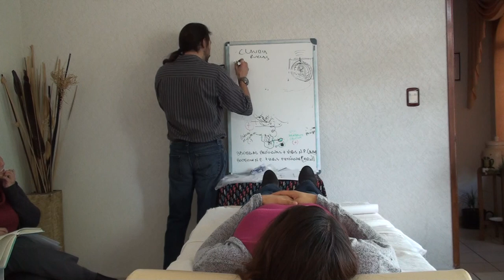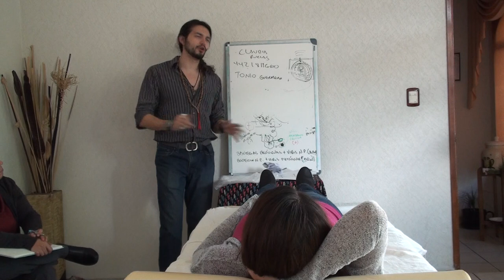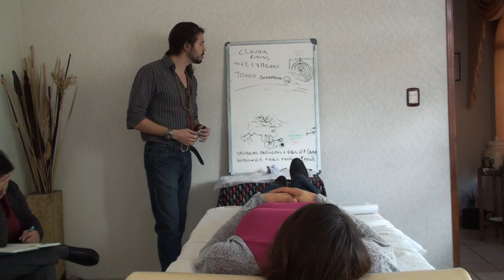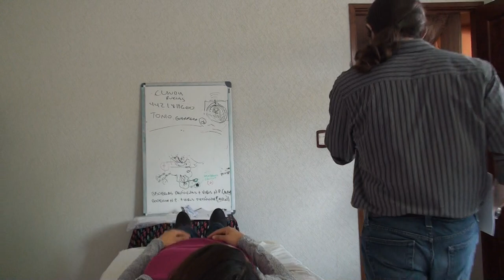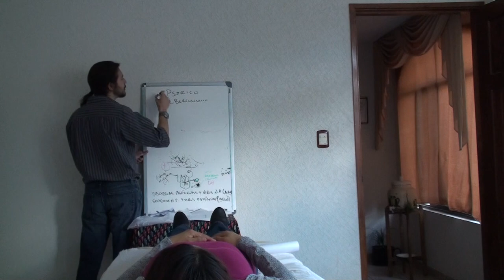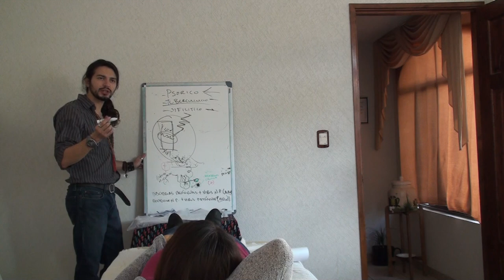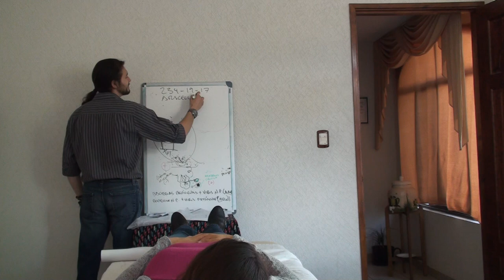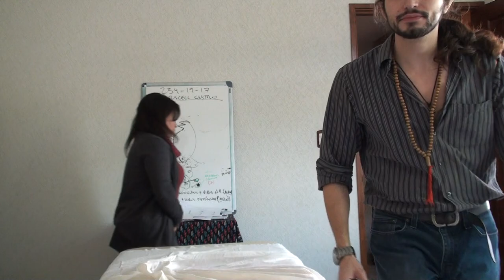Biomagnetismo Integral (Curso completo) Parte 29 - Alejandro Lavín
Este curso consta de 72 hrs repartidas en 84 videos.
Continua en el curso presencial de 48 hrs:
HoloBiomagnetismo: CiberTelepatía y TeleTransmisión
La tercera parte se titula HoloBioSophía y se imparte por internet.
En 2017 estaremos en Perú, Argentina, España, EUA y todo México.

(Lectura Rápida, Numerología, Lectura de Mano y Rostro)